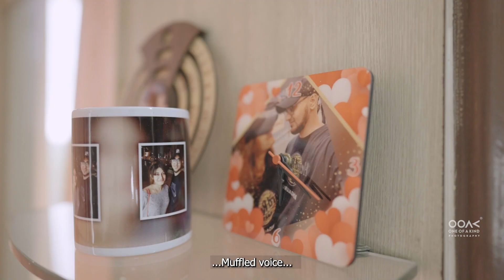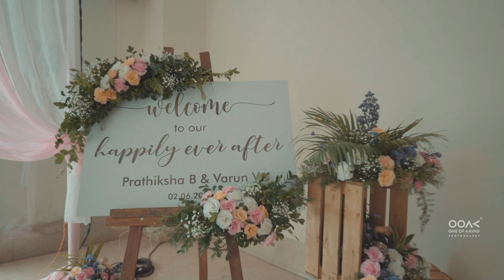Prathiksha X Varun | Wedding Film | One of a kind Photography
Take a visual tour of Prathiksha and Varun's endearing marriage by watching their gorgeous wedding film. The distinct chapters of their love story are told in this cinematic movie, and every frame conveys something about their commitment and joy together. See the enchantment that embodies their big day, from the private moments of the ceremony to the joyous celebrations.

Come relive the magic as we highlight the touching moments, sincere grins, and remarkable love that turn Prathiksha and Varun's wedding film into a treasured keepsake. Take in the joy of their marriage, as each moment narrates a tale of love, joy, and the start of a stunning adventure together. 💑🎥✨